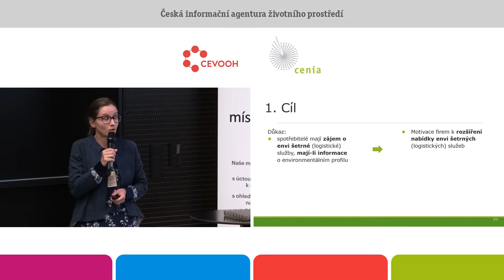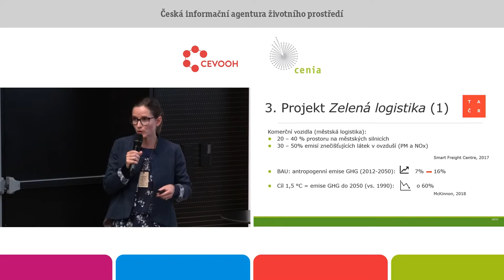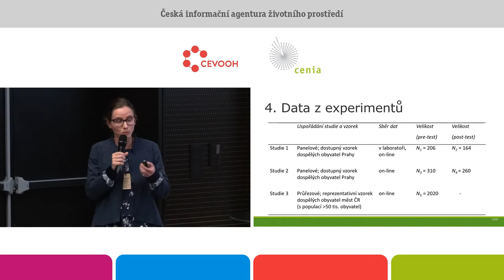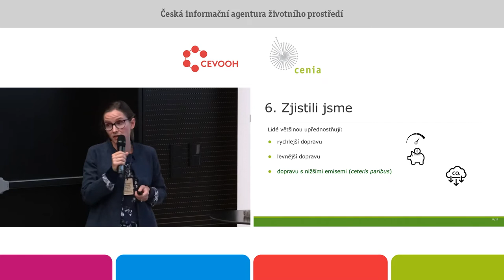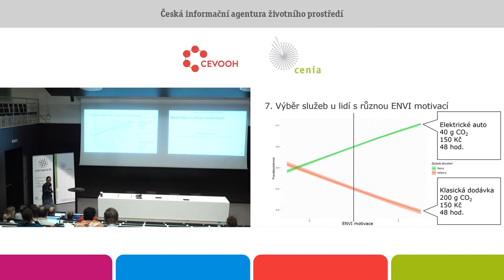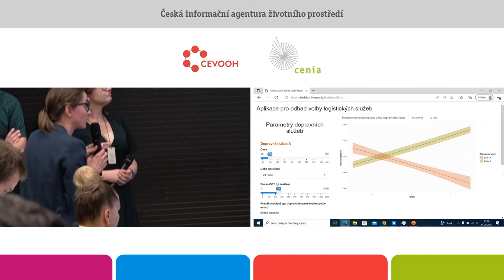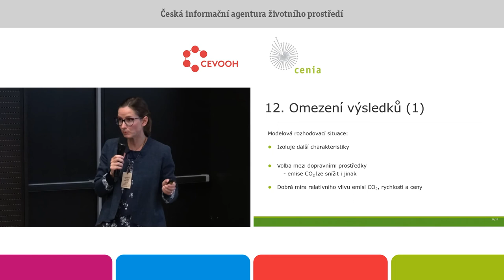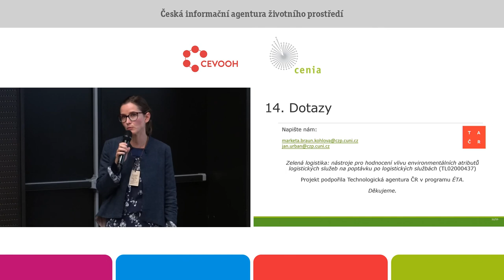Spotřeb. upřednostní šet. služ., mají-li spr. info. o jejich env. profilu. M. Braun Kohlová. COŽP UK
Mnoho podnikatelských odvětví má negativní dopady na životní prostředí; typickým příkladem je městská logistika. Přestože zástupci internetových obchodů a dopravních firem hledají cesty, jak svůj byznys ozelenit, jsou skeptičtí k tomu, že by zákazníci o šetrnou dopravu stáli nebo byli dokonce
ochotní jí něco obětovat. Možným důvodem jejich skepse je, že dosud chyběly spolehlivé poznatky o tom, jak Češi a Češky ve svých rozhodnutích zohledňují environmentální profil spotřebních alternativ.
S cílem zaplnit tuto mezeru v poznání a povzbudit firmy v hledání šetrných řešení v městské logistice jsme provedli řadu experimentálních studií, jednu na reprezentativním vzorku dospělé populace českých měst (N=2020). V experimentech jsme zkoumali, jak informace o množství emisí CO2
produkovaných konkrétním dopravním prostředkem spolu s environmentální motivací spotřebitele ovlivňuje jeho volbu dopravy zboží z internetového obchodu.
Zjistili jsme, že lidé dávají většinou přednost dopravě s nižším množstvím emisí CO2 a že lidé motivovaní chránit životní prostředí daleko častěji volí šetrné způsoby doručení než lidé bez pro-environmentální motivace. Navíc se potvrdilo, že vyšší pro-environmentální motivace lidí dokáže kompenzovat
negativní efekt, který má na rozhodování všech lidí vyšší cena a delší doba doručení. Jednoduše řečeno, lidé motivovaní chránit životní prostředí jsou ochotni zaplatit více a počkat déle, bude-li doručení jejich zboží z obchodu šetrnější k životnímu prostředí.
Naše výsledky ukazují, že značení dopravních služeb emisemi CO2 může být účinným nástrojem, jak využít existující pro-environmentální motivaci lidí k rozšíření nabídky šetrných výrobků a služeb, aniž by to mělo negativní vliv na hospodaření dopravních firem. Abychom v tomto úsilí firmy podpořili,
vytvořili jsme jednoduchou webovou aplikaci k predikci zájmu spotřebitelů o environmentálně šetrné dopravní služby
Vznik výsledků prezentovaných v tomto příspěvku podpořila Technologická agentura ČR v programu Éta.